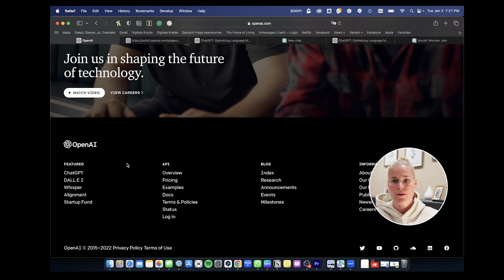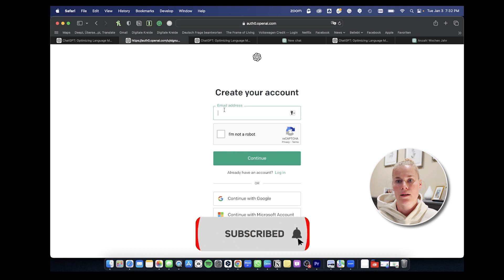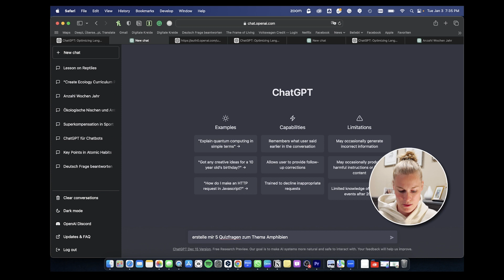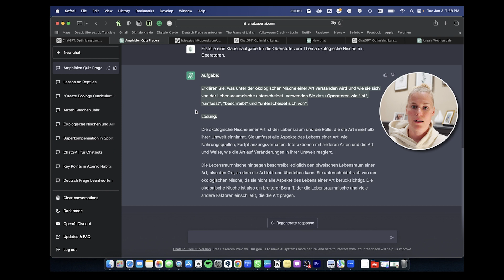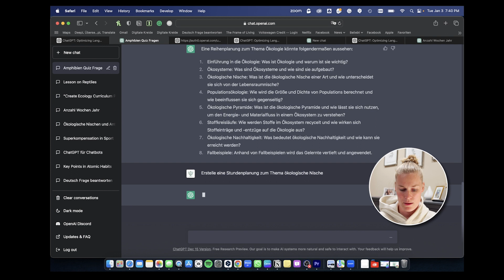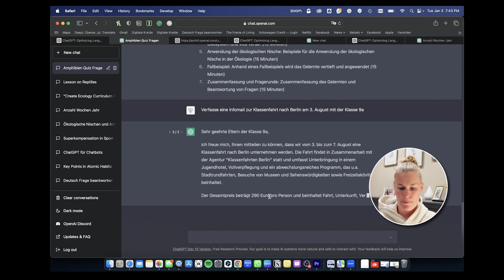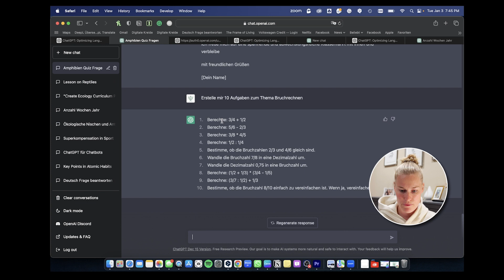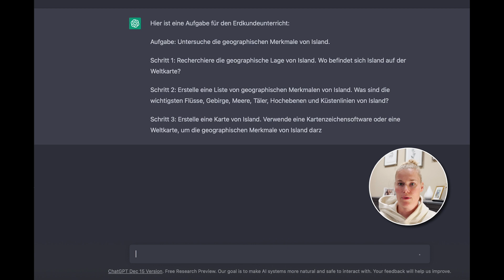Was ist ChatGPT? Beginner Tutorial und erste Schritte!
Was ist ChatGPT? Beginner Tutorial und erste Schritte inklusive Anwendungsbeispiele

 Ein Beginner Tutorial zu DEM KI Tool der letzten Wochen.
Ich zeige dir, was ChatGPT ist, wie du es nutzen kannst und wie es dir die ein oder andere Aufgabe vielleicht erleichtern kann.

Ich zeige dir, wie du ChatGPT nutzen kannst, um Aufgaben zeiteffizienter und einfacher erledigen kannst. Ich zeige dir auch, wo ChatGPT vielleicht seine Grenzen hat und wir Menschen dann wieder eingreifen und die Arbeit verfeinern und zu Ende bringen.

Schaue auch gerne auf meinem Blog vorbei, für mehr Tutorials rund um die Themen Schule und Digitalisierung.

Kapitelübersicht:

00:00 Intro
01:52 Anmeldung
04:12 Klausur und Quiz Fragen mit ChatGPT erstellen
06:26 Unterrichtsplanung mit ChatGPT
08:29 Info Emails schreiben mit ChatGPT
10:10 Vertretungsaufgaben erstellen mit ChatGPT
11:40 Bücher und Texte zusammenfassen mit ChatGPT
12:51 Mini-Beispiele
13:24 Test Ende